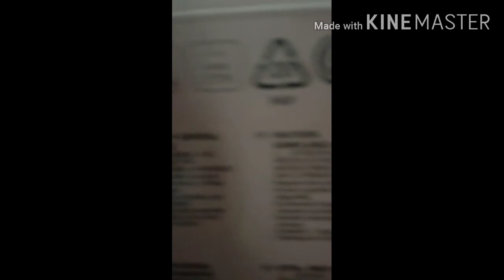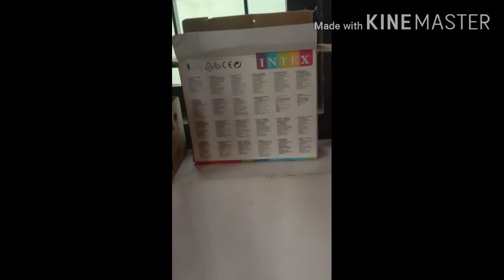(Afradali vlog afru ) teddy bear chair rewi